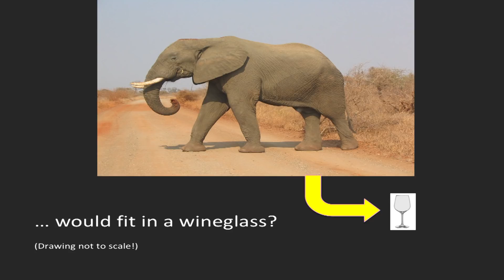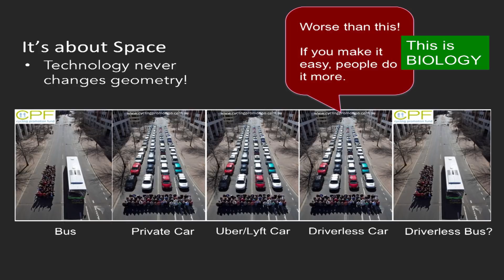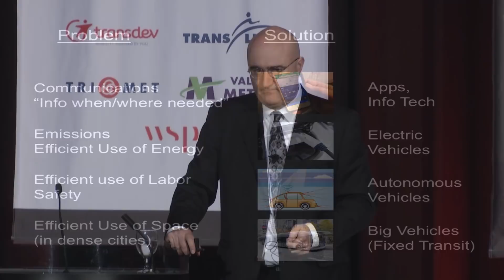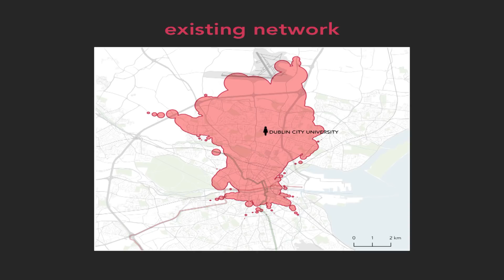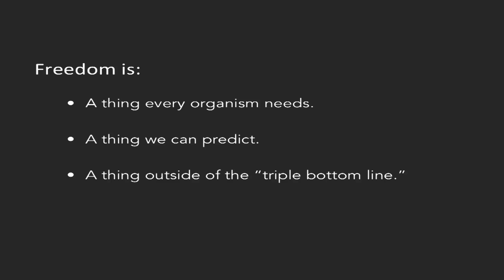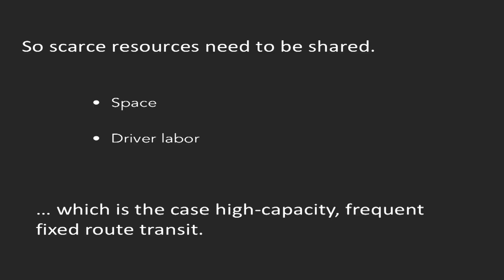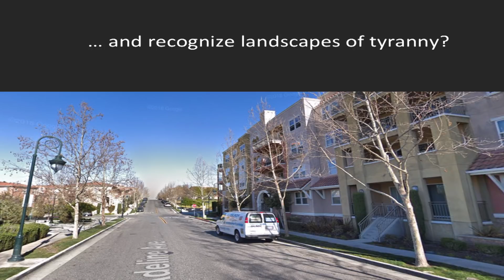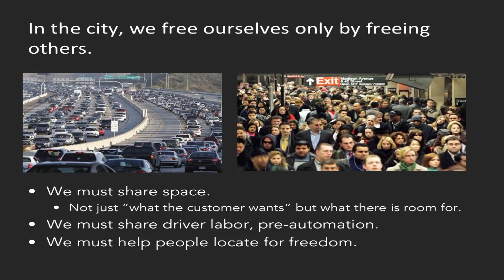Jarrett Walker Rail~Volution 2018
Jarrett Walker was a keynote speaker at the 2018 Rail~Volution transit and community development conference in Pittsburgh, PA. In this video (with slides), he draws on geometry and biology to show why buses and trains are essential for the future of cities. He also demonstrates why transit access is important to the freedoms we all hold dear.